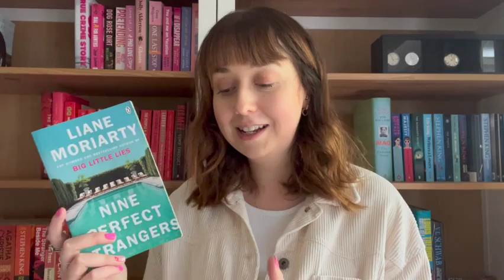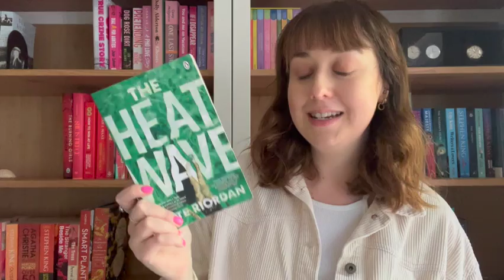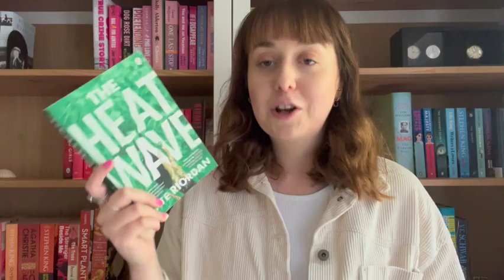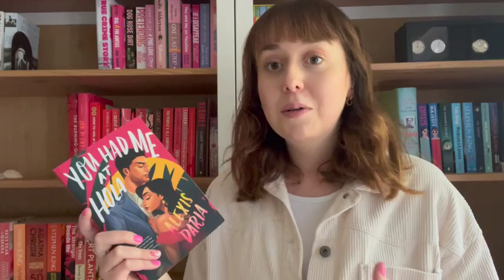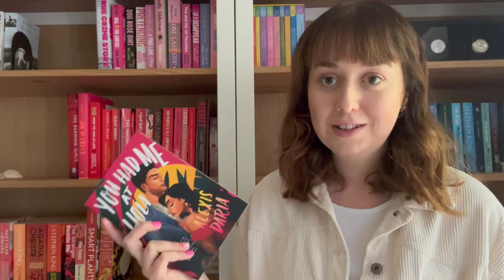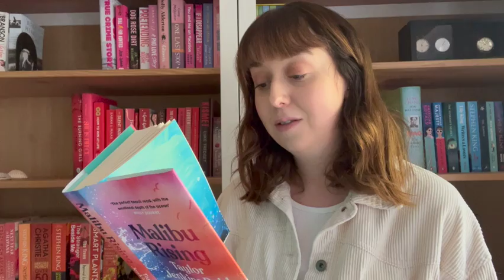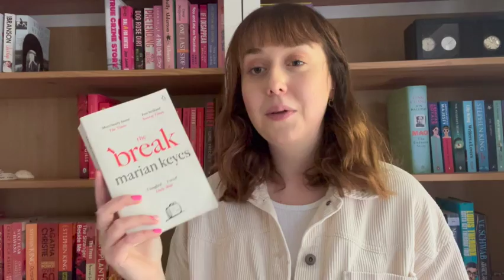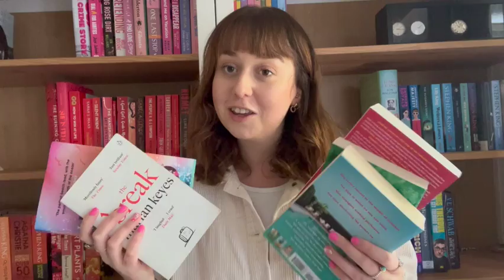5 books to read this summer ☀️📚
Hello my lovelies! Sit back and relax and enjoy my summer reading recommendations.